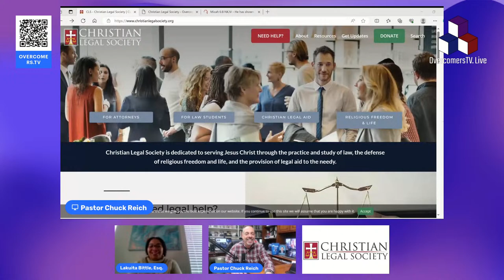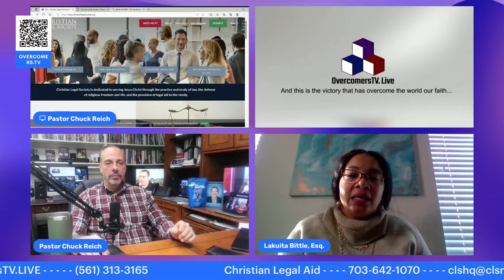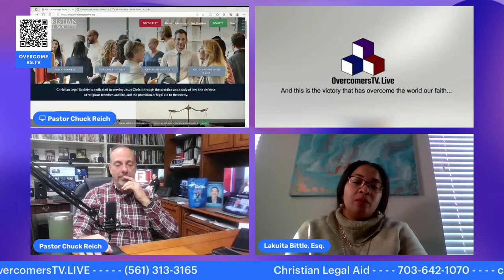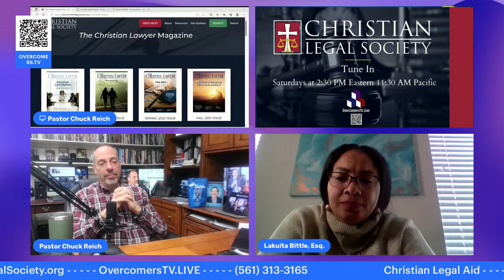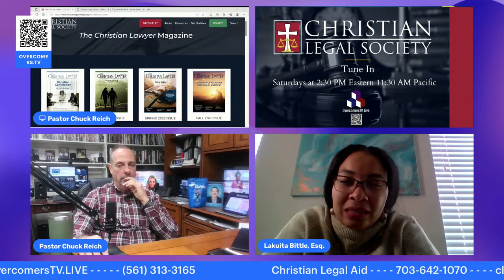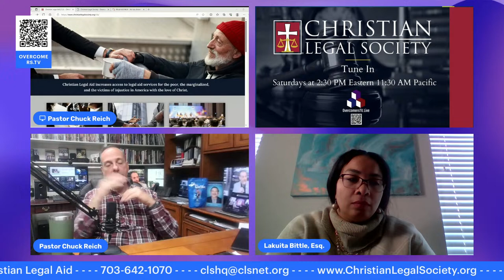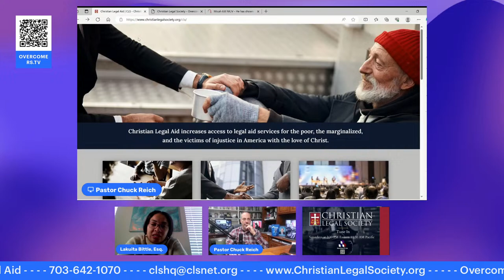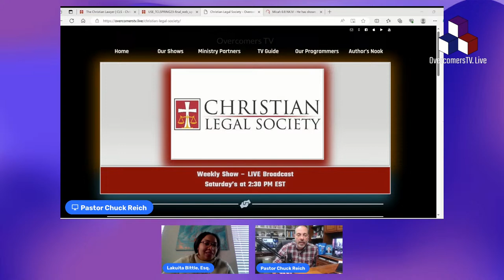Christian Legal Society - Episode #006 - Overcomers.TV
Join us LIVE on Fridays at 10am Eastern with Lakuita Bittle to talk about how the Christian Legal Society is dedicated to serving Jesus Christ through the practice and study of law, the defense of religious freedom and life, and the provision of legal aid to the needy.

Re-Broadcasts Saturdays @ 2:30 pm Easten

And this is the victory that has overcome the world our faith...